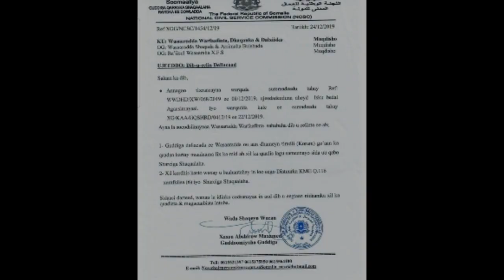Magacaabid Wasiirka Warfaafinta Soomaaliya oo laga Hor Yimid.